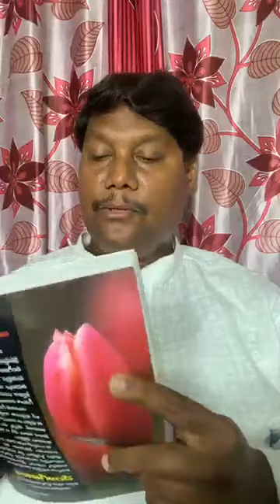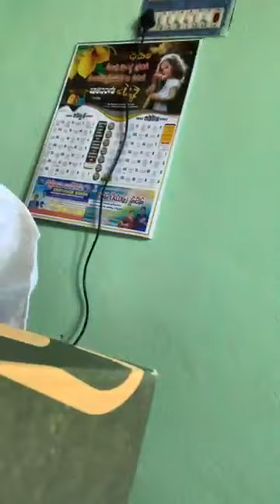Sunday Worship @10/05/2020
Sermon on EZEKIEL 24C 16V by Dr. Joy Solomon Raju